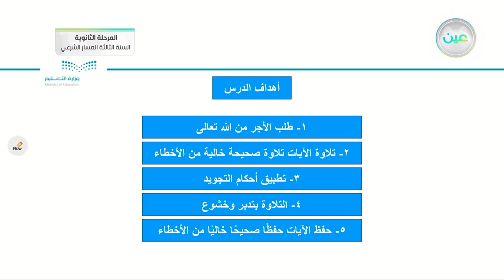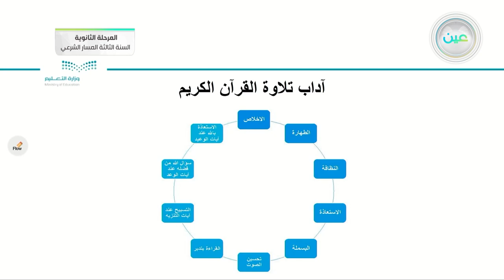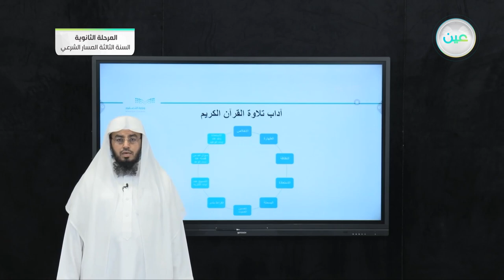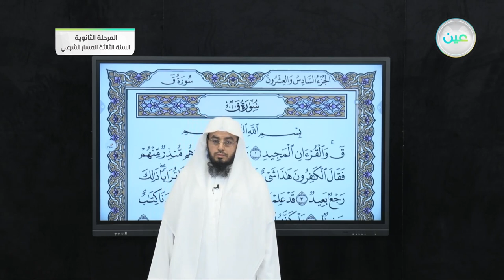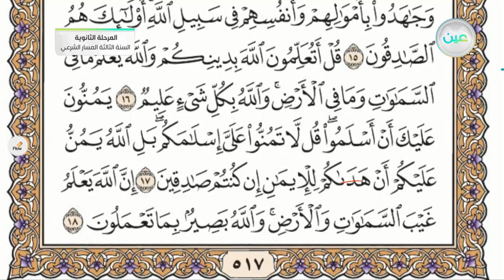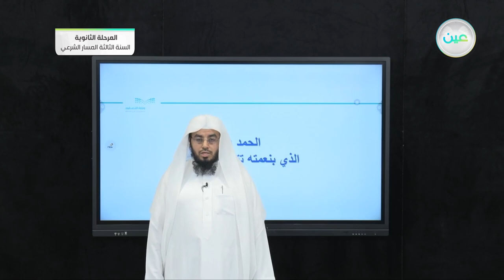مراجعة سورة ق والحجرات كاملة - القرآن الكريم (3) - المرحلة الثانوية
الحصة الأولى - الثلاثاء - الأسبوع الثالث عشر - المرحلة الثانوية – السنة الثالثة المسار الشرعي